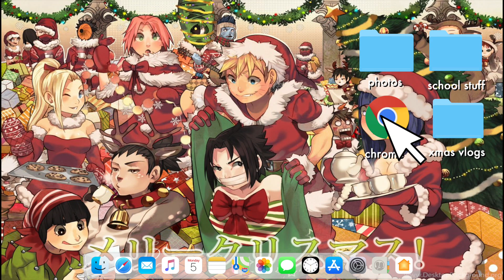[VLOGMAS 2020] : CE QUE J'AI REÇU POUR NOËL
JOYEUSES FÊTES A TOUS.TE.S🤍

Sur moi :

Pull - USLB
Pantalon de pyjama - Zalando

KDOs :
Switch Lite Bleu Turquoise
L’aventure Layton - Switch
Mario&Rabbids Kingdom Battle - Switch
NYX Palette Ultimta Edit
Pinceaux makeup - Hema
Rouleau Massage - Hema
Case Noël - Amazon
Case Orange - Ebay